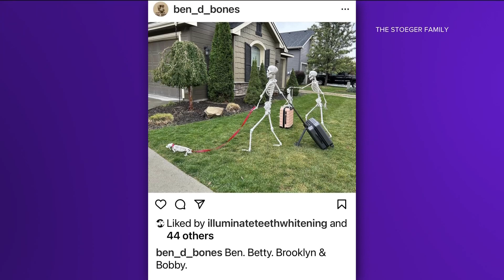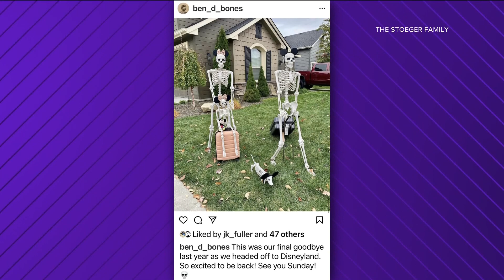What's Trending in Idaho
Adam Sandler takes photo with Nampa police, Ben Bones: a great Halloween display and what costumes are trending.